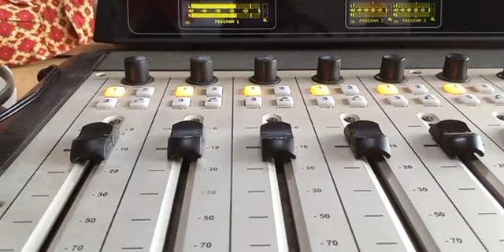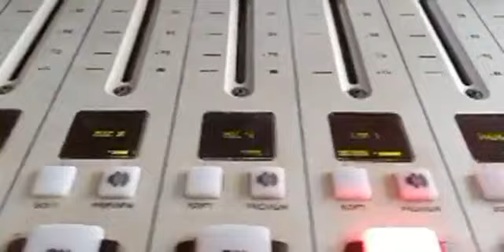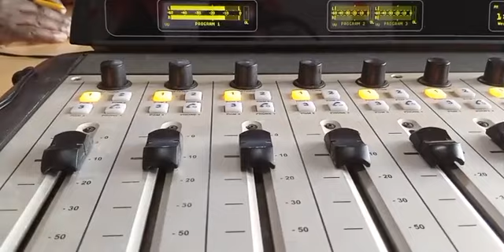Amakuru na Mazima Januario